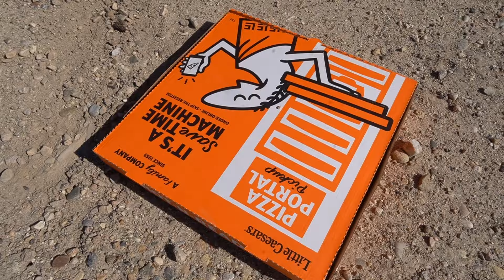Police Steals from Chucky and Puppy in Alien Car Ride Chase!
Today, Chucky and Police surprise Puppy and Alien with a car ride chase! Will Alien get away, will Chucky ruin the day, or will Police SAVE puppy? Watch to find out!